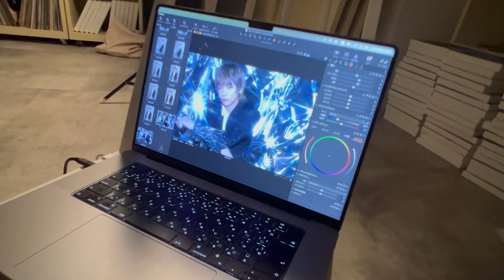【Vlog】裏を見せすぎてほぼ表みたいなところありますが。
○WEBER 今後の活動まとめ○

2023年2月

13日(月)
「うぇばーのらじお 生放送」決定！
stand.fmアプリより、19:00〜生放送スタート！

17日(金)
「STREET FES 2023」にWEBER出演決定！

19日(日)
「BETRAYAL毎週定期単独LIVE」にTaka.出演決定！

25日(土)
「うぇばすと Vol.15」開催決定！
＠Space emo IKEBUKURO　※配信有り(前半部分のみ無料視聴可能)

2023年3月

25日(土)
「Oshi Fes in IKEBUKURO」にWEBER出演決定！
@池袋西口公園野外劇場　※有料エリア外は観覧無料

29日(水)
「ハピコレ!!vol.434」にWEBER出演決定！

2023年4月

1日(土)、2日(日)
「パパイヤ鈴木とおやじダンサーズ25周年記念LIVE DREAM MATCH 〜アニメ大行進～」にlittle Skeetの出演が決定！
＠ I’M A SHOW (有楽町)

ーーーーーーーーーーーーーーーーーーーーーーーーーーーーーーーーーーーーーーーーーーーーーーーーーーーーーーーーーーーー

WEBER member is ...

Taka.(Vocal)
little Skeet(Dancer)
Hayato(Vocal)